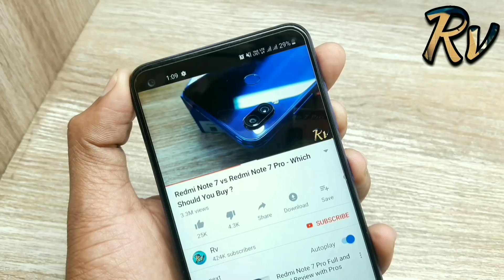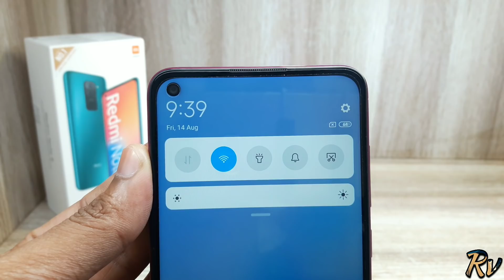Redmi Note 9 Special Edition Red Colour Unboxing